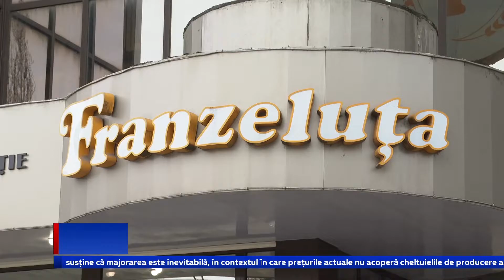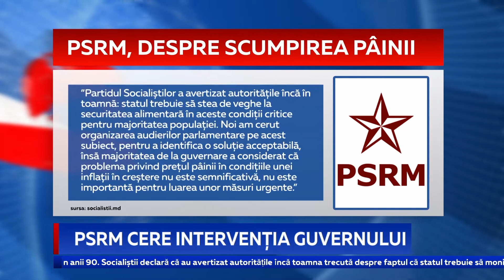Se scumpește pâinea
Pâinea, cel mai consumat produs de moldoveni, se scumpește. Anunțul a fost făcut de cel mai mare combinat de panificație, care a precizat pentru Primul în Moldova că, în medie, creșterile vor fi de 27 la sută, în funcție de produs. Majorările vor începe de mâine și treptat se vor aplica pe tot parcursul lunii.